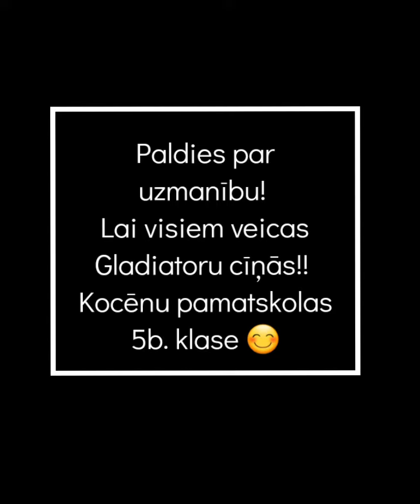Ledus Gladiatori 4-6. klašu divīzija Kocēnu pamatskola 5.b klase